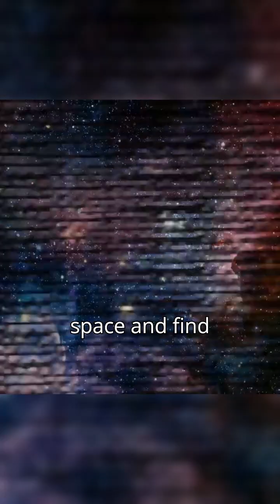INTELLIGENCE in outer space